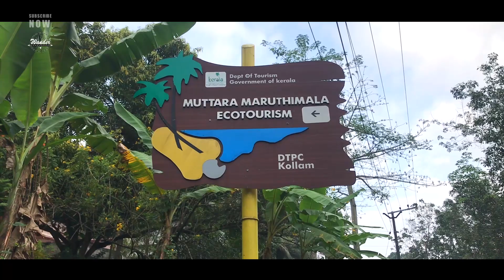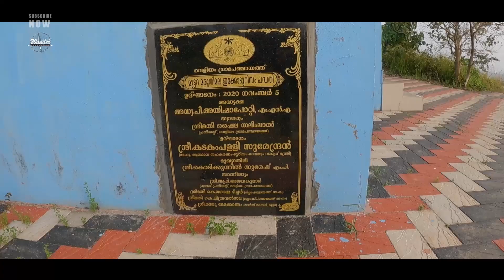Muttara Hills | കൊല്ലംകാരു‌ടെ സ്വര്‍ഗ്ഗമായ മരുതിമലയിലേക്ക് |Maruthimala | Kollam | Kerala | India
Muttara Hills - Maruthimala - Kollam
കൊല്ലംകാരു‌ടെ സ്വര്‍ഗ്ഗമായ മരുതിമലയിലേക്ക്:-
കൈനീ‌ട്ടി തൊടാന്‍ പാകത്തില്‍ ഇറങ്ങി വരുന്ന മേഘങ്ങളും മെല്ലെ വീശിവരുന്ന കാറ്റും പാറപ്പുറത്തു തയറി നിന്നുള്ള കാഴ്ചകളുമെല്ലാം ചേര്‍ന്ന മരുതിമല.
പാറക്കെട്ടുകള്‍ക്കു മുകളിലെ വറ്റാത്ത കുളങ്ങളാണ് ഇവിടുത്തെ മറ്റൊരു പ്രത്യേകത. കുടുംബത്തോടൊപ്പം സുരക്ഷിതമായി യാത്ര ചെയ്യാം എന്നതാണ് ഇവിടേക്ക് കൂടുതല്‍ സഞ്ചാരികളെ ആകര്‍ഷിക്കുന്നത്.